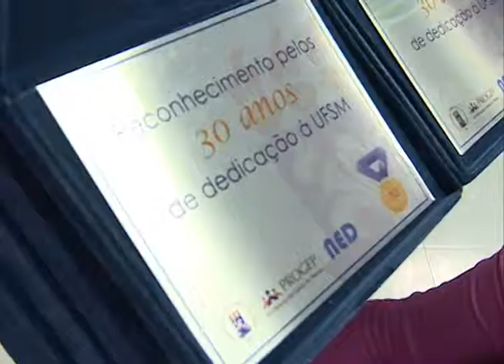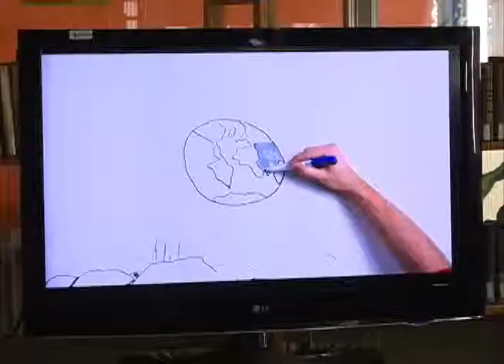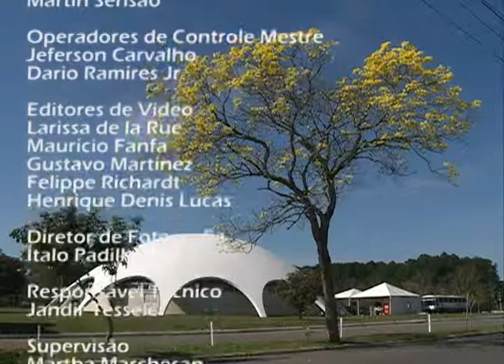Redação TV Campus 30.10.14